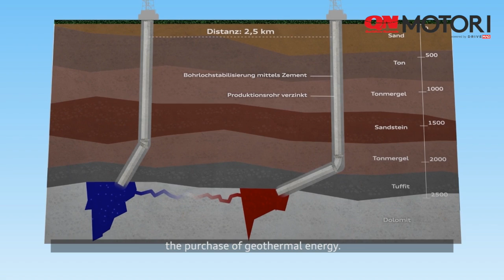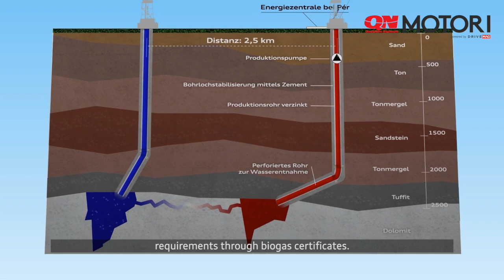Fabbriche Audi carbon neutral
Il risultato è già stato conseguito negli stabilimenti di Bruxelles e Győr